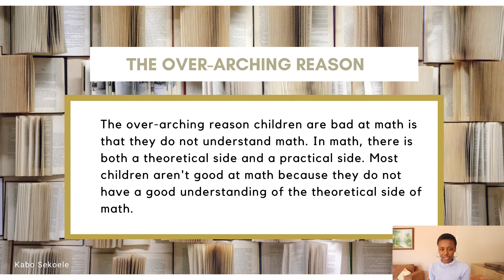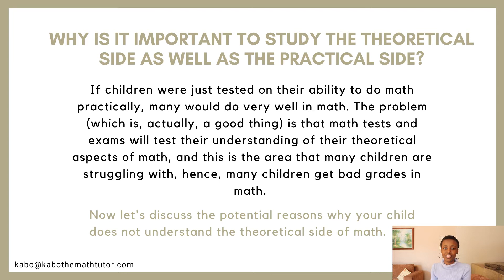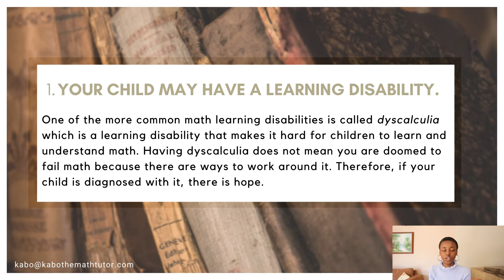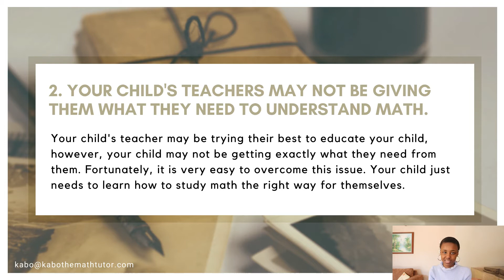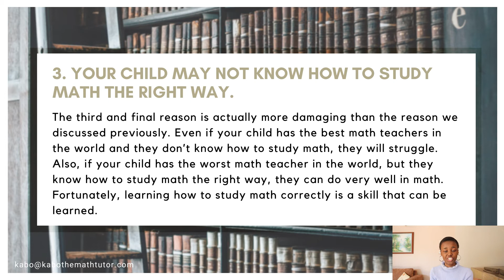"WHY IS MY CHILD SO BAD AT MATH?"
WHY IS MY CHILD SO BAD AT MATH? // Ever wonder why your child is so bad at math? This video shares the reasons why your child may be bad at math, and it shares exactly what they need to do to improve

// IS YOUR CHILD STRUGGLING IN MATH?

// WANT TO PERSONALLY HELP YOUR CHILD IMPROVE THEIR GRADES?
Feel free to download my free guide, “3 areas that may be blocking your child from getting good grades and how you can help them conquer each one” using the following link-

I get to connect with some of you while posting frequent updates of my life and business!